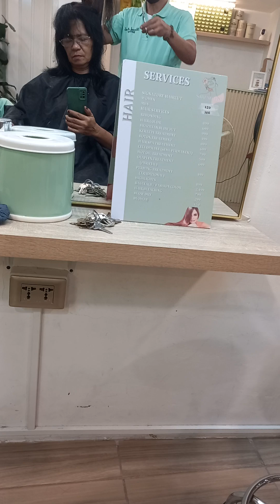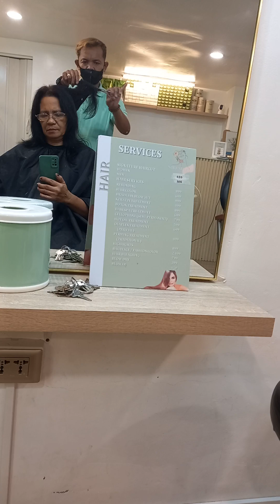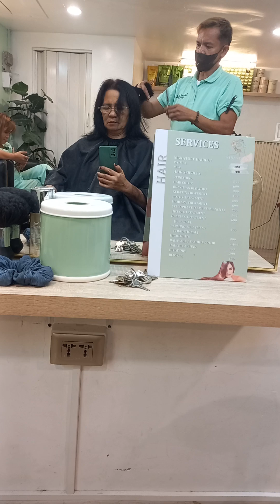Part 3 of my hair cutting 😘